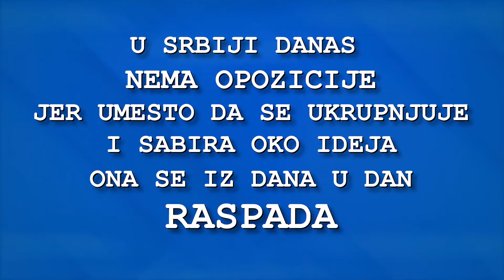Miroslav Aleksić - Opozicija ne postoji